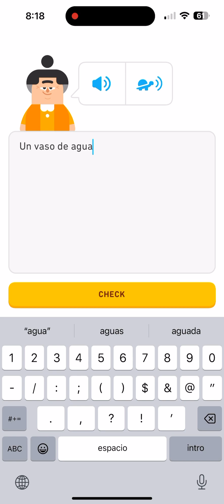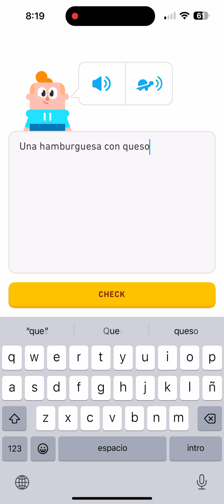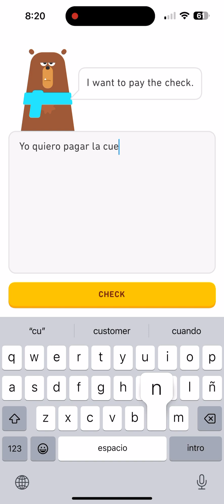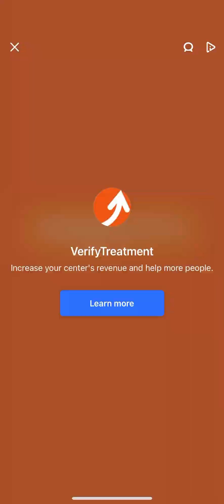Day 68 | Duolingo Spanish